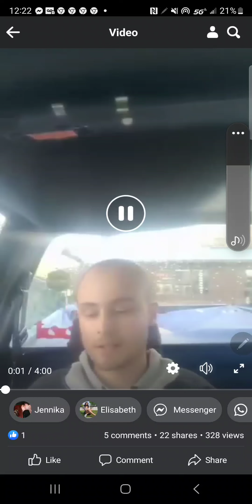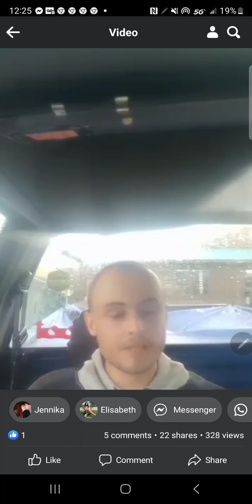(rebel). praise you saints. by (dipstika) Owen Shipp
Beat - penitentiary by TRUNXKS

lyrics by Owen Dale Shipp